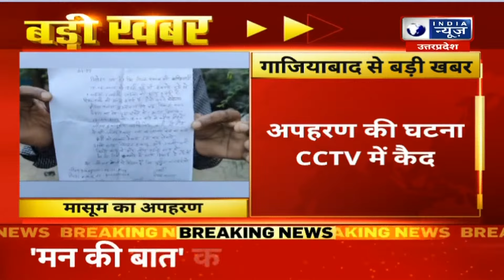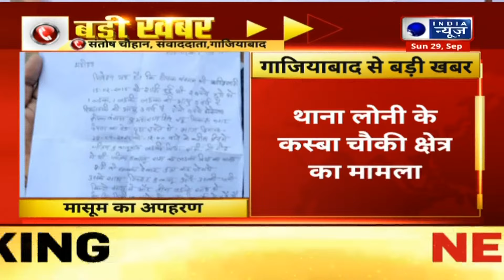Ghaziabad Religious Conversion: पैसों का लालच देकर कराया जा रहा धर्मांतरण | India News UP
गाजियाबाद में लगातार धर्मांतरण के मामले सामने आ रहे है.. थाना क्रॉसिंग रिपब्लिक के डूंडाहेड़ा में धर्मांतरण का मामला सामने आया है जिसमें बीमारी ठीक करने और पैसों का लालच देकर धर्मांतरण कराया जा रहा है.. धर्मांतरण के तार दिल्ली से जुड़े है

Cases of religious conversion are constantly coming to light in Ghaziabad. A case of religious conversion has come to light in Dundahaeda of Thana Crossing Republic in which conversion is being done by luring people with money and promises of curing their illness. The strings of conversion are connected to Delhi.